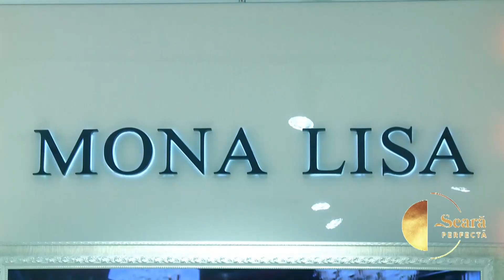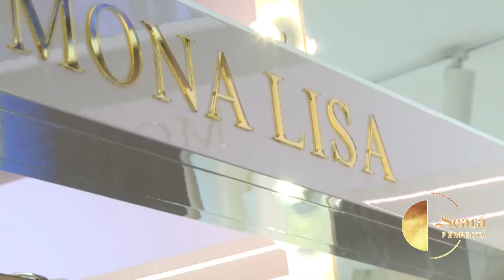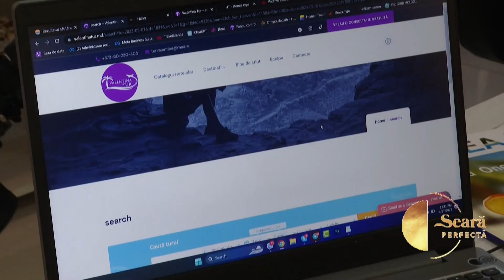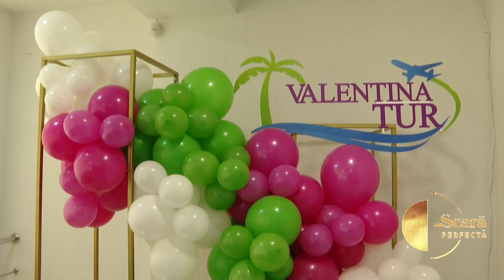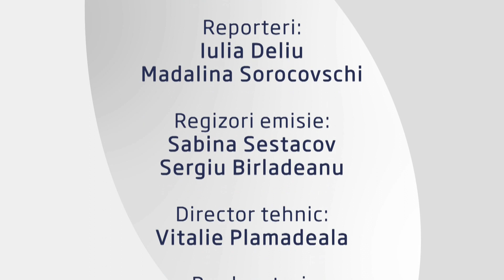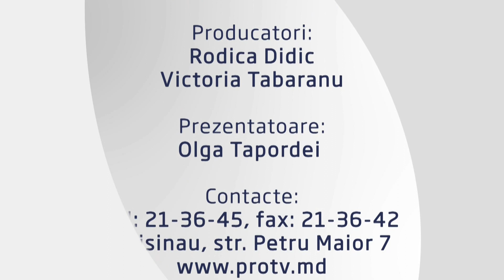O seara perfecta 01.05.23